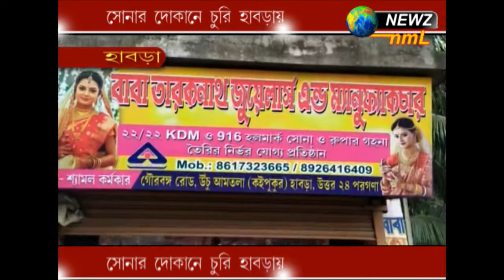সোনার দোকানে চুরি হাবড়ায়